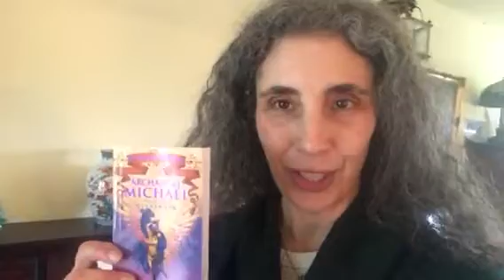Let Go of Fear Now Angel Card Reading with Rachel Cooley for the Week of March 25, 2019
Welcome Dear Ones to your weekly Angel Card Reading! This week’s message is with the powerful Archangel Michael on releasing fear. His message on “Let go of Fear Now” is a true blessing for us and for our world!

Thank you so much Dear Archangel Michael for all the blessings and clearings that you bring to everyone who watches this video. And so it is!

The link for information on my Angel Workshops this March at East West in Mountain View, CA are
And, my Angelic Healing and Protection Workshop is this week on Tuesday, March 26th. It would be wonderful to support some of you there!

Angel Blessings,

 Rachel